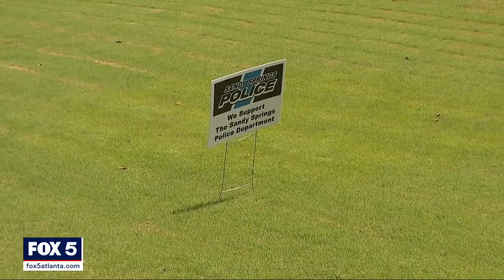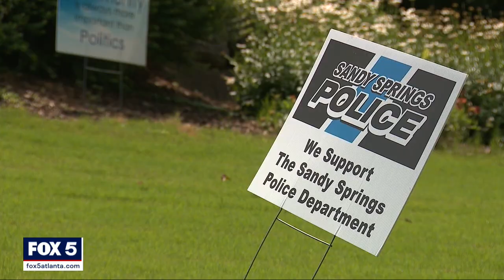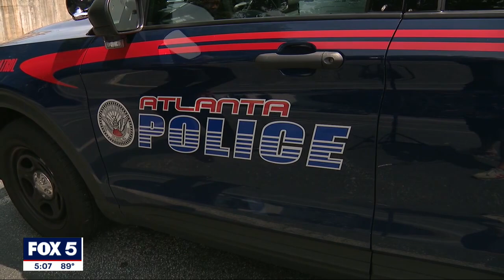Police officers making six-figure salaries?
High salaries in the Sandy Springs Police Department is being credited with high retention rates for officers and keeping the city full staffed. A look at how those salaries compare to Atlanta's offerings and other north Georgia jurisdictions.